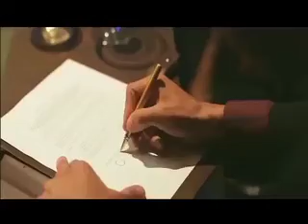earmagination (Like It Audio Post)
"Like It Audio Post" was launched on April 13, 2013, They are synergy and supported by well experienced musician and sound engineer in Indonesia. Initiated by Bongky Ismail Marcel (BIP's bassist), with another 4 musketeers They are engaged to build an Audio Post Production. Born as an experience baby in audio post industry, yet, they are strongly believe that with their expertise and experience, they are ready to serve you for any kind of audio products. And since February 1st 2014,  they officially moved their base-camp  to Backbeat Studio Jakarta,  as a part of our agreement to support each other, as a team for a better audio and music production services .